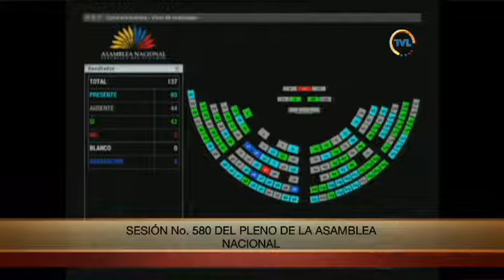Votación de la moción de Marcela Holguín - Sesión 580 - Cambio del orden del día